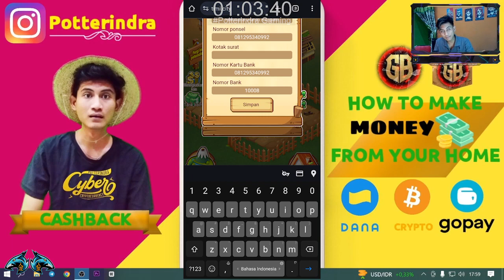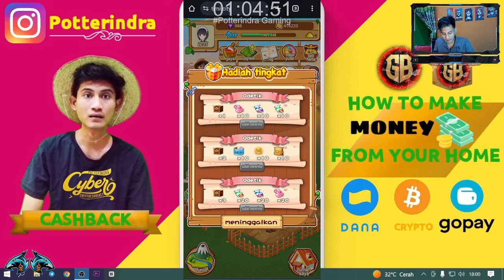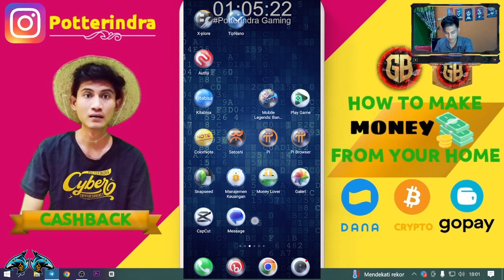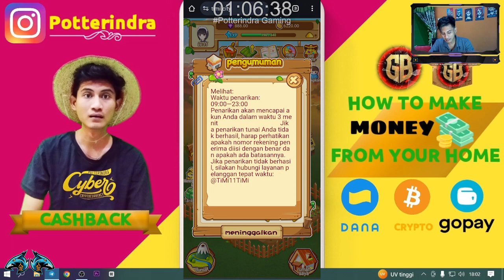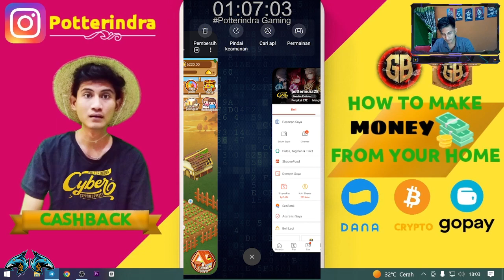Tutorial Cara Penarikan Ke E-Wallet - Timi Peternakan V2 #3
Walau masih baru namun belum tentu awet websitenya. Jadi seputar kabar terbaru bisa kapanpun scam, atau tidak membayar. Penelitian sendiri dengan kategori kalian sendiri - sendiri ya. Aku disini cuma review saja dengan modal sendiri.

Website • sudah tidak membayar